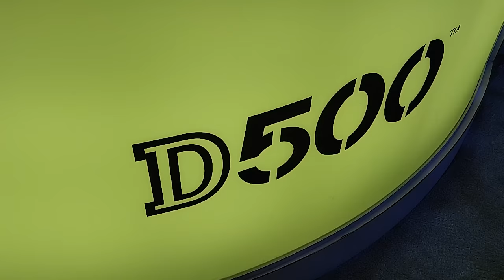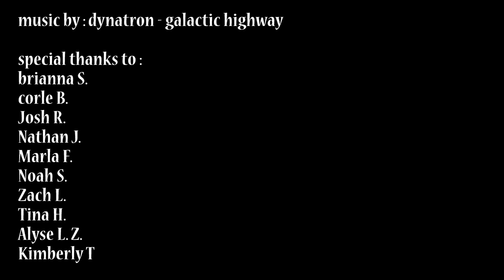Vlog #7: Last Day at CES and the Nikon D500 | Sa: 01/09/2016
Enjoying our last day as guests of boltmotorbikes.com and hwtrek.com at CES 2016. So much fun this year; so much to see and so little time! We had a blast covering and experiencing all that it had to offer.

Party Mix!